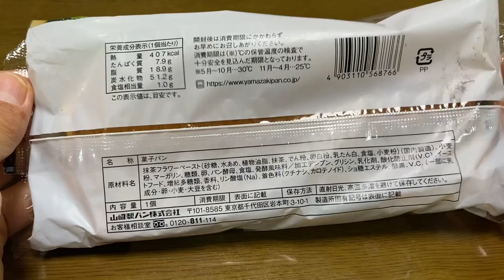【菓子パン（sweet bread）】ずっしりデニッシュ濃厚抹茶（Heavy danish rich matcha）「山崎製パン（YAMAZAKI）」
ずっしりデニッシュ濃厚抹茶（Heavy danish rich matcha）

407kcal